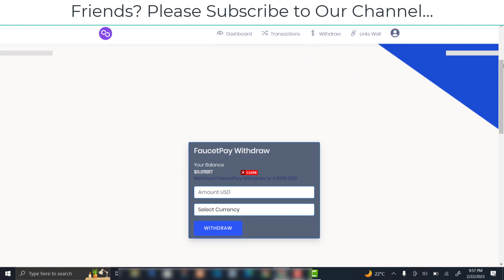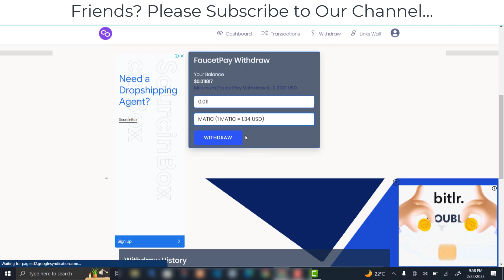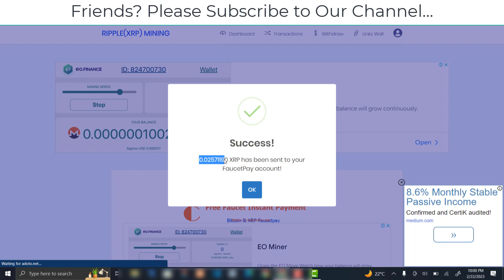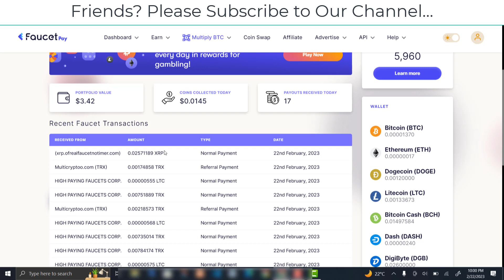Withdraw Proof of 2 Crypto Earning Websites in FaucetPay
In this video, I'm going to share the withdraw proof of 2 crypto earning website like polygon matic and ripple xrp hope you will love these websites.